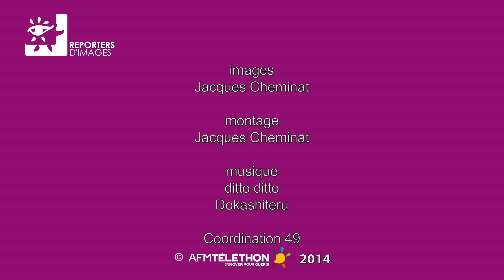Téléthon 2014 : sport à Trélazé (49)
Reportage de Jacques CHEMINAT Reporter d'images AFM-Téléthon